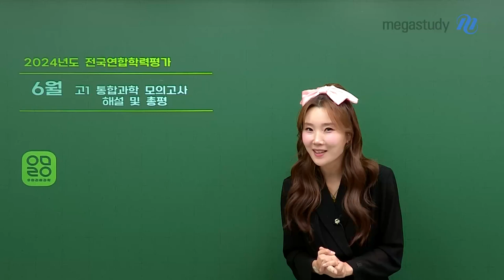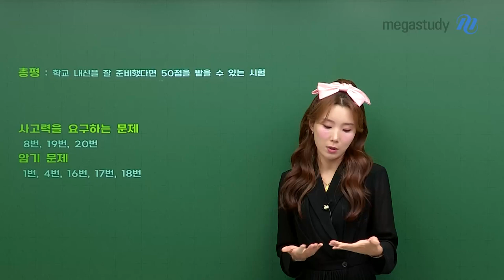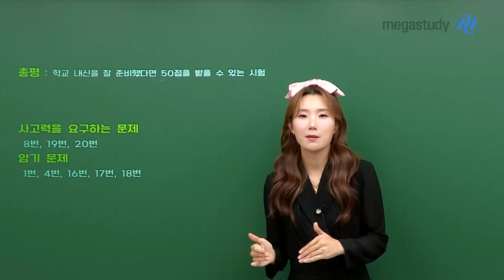[메가스터디] 통합과학 우마리아쌤 - [고1 6월 학평 통합과학] 어렵지 않았던 시험!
우마리아쌤의 고1 6월 학평 통합과학 총평

*총평
학교 내신을 잘 준비했다면 50점을 받을 수 있는 시험

*사고력을 요구하는 문제
8번, 19번, 20번

*암기 문제
1번, 4번, 16번, 17번, 18번

기말고사 준비하면서, 모의고사 복습을 꼭 하세요!

- 우마리아 선생님을 더 알고 싶다면?